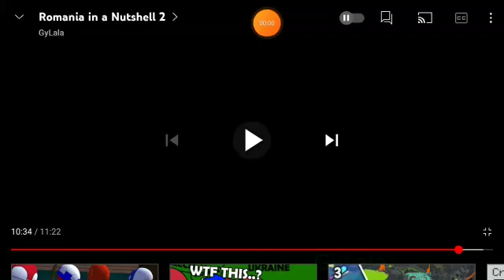I like this part from @GyLala 's video